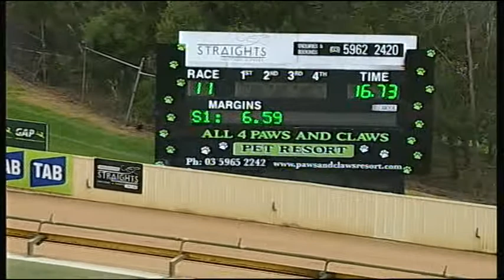HVL SUN 30 JUL 17 R11